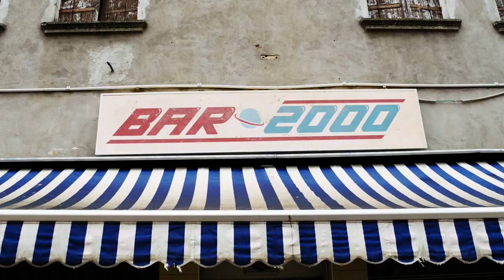Il grande passo - Trailer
Il sogno di andare sulla luna, e due fratelli che imparano a conoscersi

Regia: Antonio Padovan.  Con Giuseppe Battiston, Stefano Fresi, Camilla Filippi, Flavio Bucci, Roberto Citran , Teco Celio , Vitaliano Trevisan, Ludovica Modugno, Teresa De Santis.